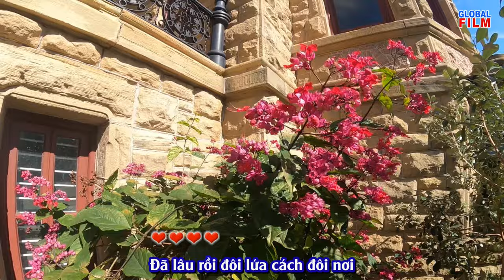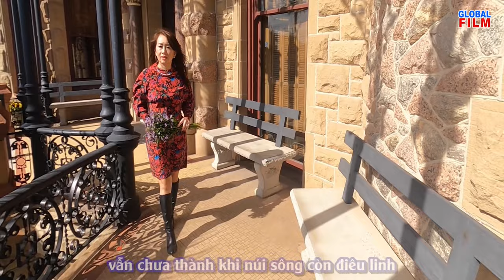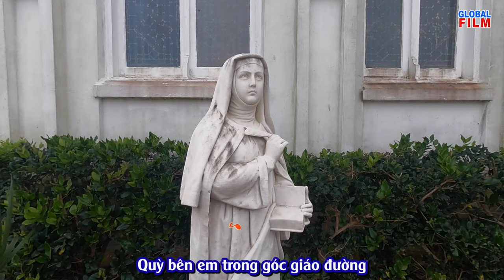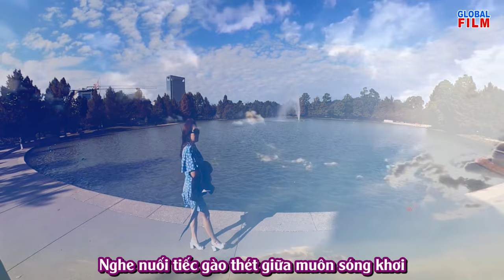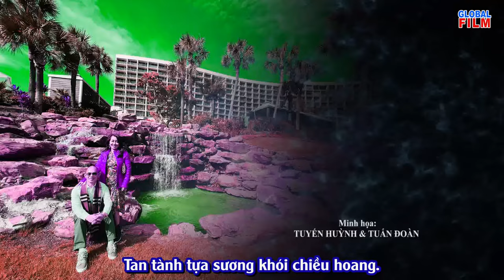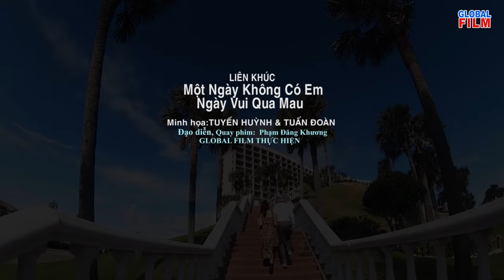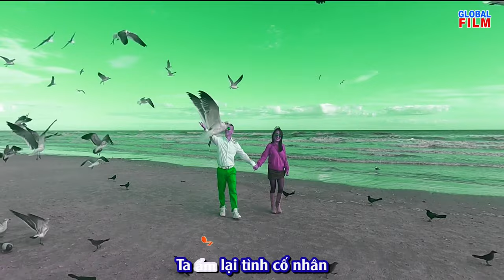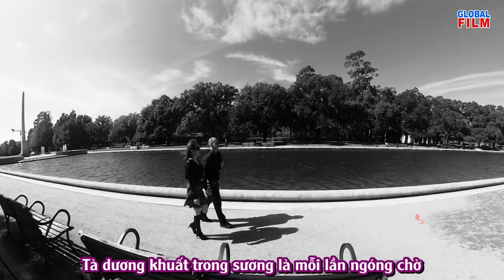Tuan Doan & Tuyen Huynh Music Video